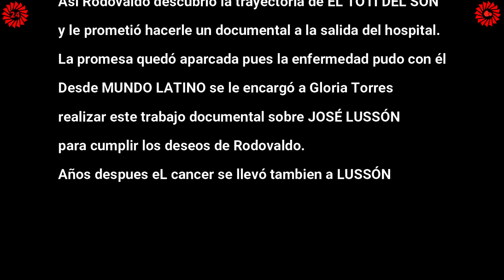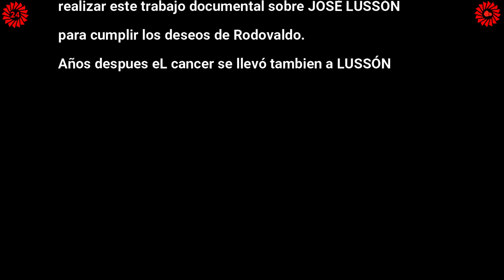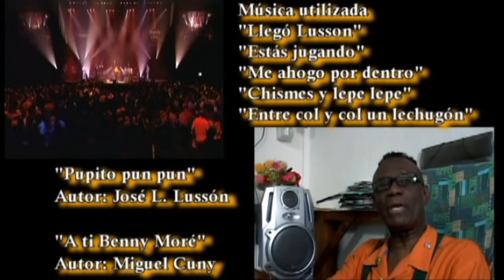LUSSÓN, LIBRADO PARA VIVIR, IN MEMORIAN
José Lussón Bueno nace el 20 de julio de 1.948 en Mayarí Arriba (actual Segundo Frente), en Santiago de Cuba, cuna del bolero y el son.

Por los campos de Cuba puede observarse un pajarito llamado Totí, su plumaje es completamente negro, es como si usted viera a José Lussón, por eso le llaman “el Totí del Son”.

"En el Oriente de Cuba la música, sale de las montañas, de los bateyes, de los guateques, los barrios y solares. Es algo que llevan muy dentro los santiagueros y orientales en general. Una tierra musical, rítmica y bohemia”.

Cantante por vocación  y designio divino en Combo Inspiración de Luis Castel, 5 Pa´son, Típica Caribe, Típica Colorama, Conjunto Renovación, Los Karachi, orquesta Chepín-Choven, Conjunto de Pio Leiva, Conjunto Chappottín